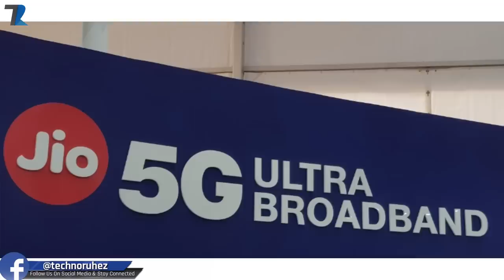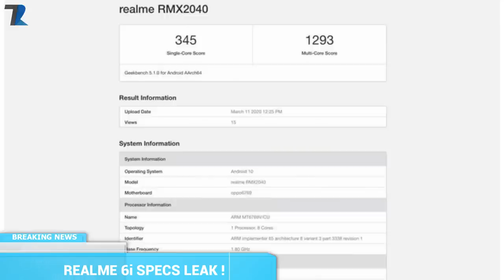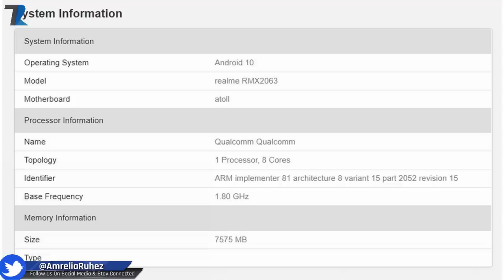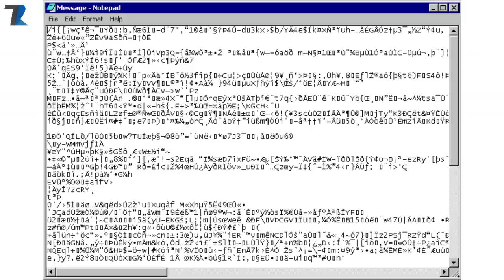Redmi Note 9 Pro Max Launched,Caller Tune Virus,Jio 5G Game Stream,vivo 6G launch,Realme 6i Specs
News Covered :Redmi Note 9 Pro Max Launched,Caller Tune Virus,Jio 5G Game Stream,vivo 6G launch,Realme 6i Specs